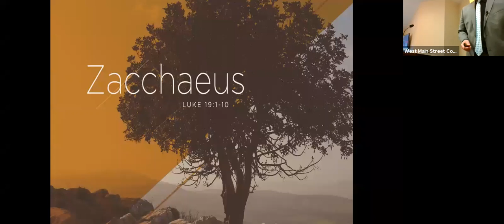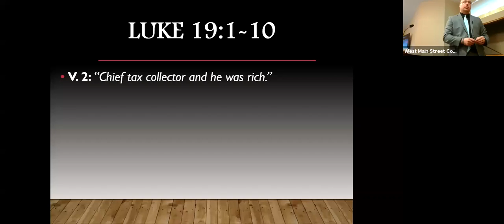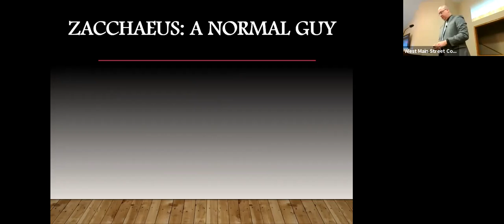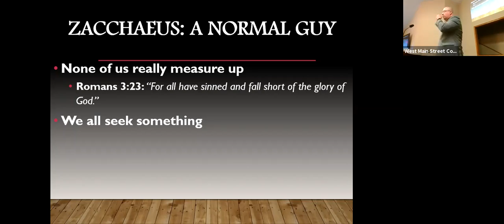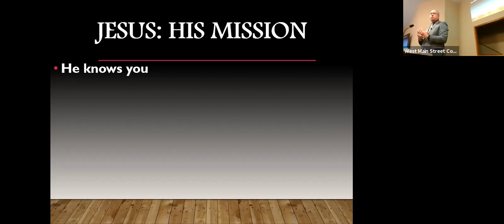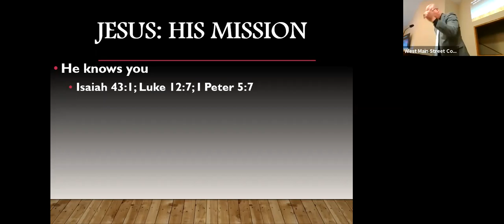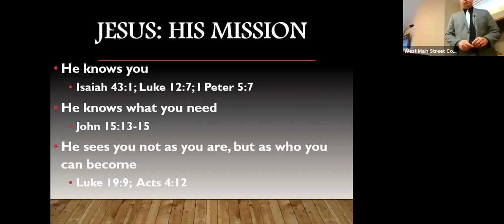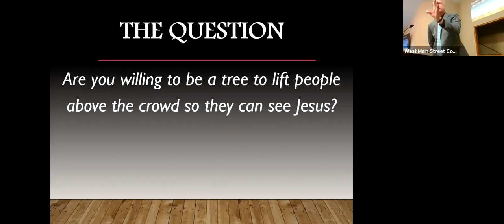Zacchaeus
Sermon preached by Steven Matthews live at West Main Street Church of Christ on October 24, 2021